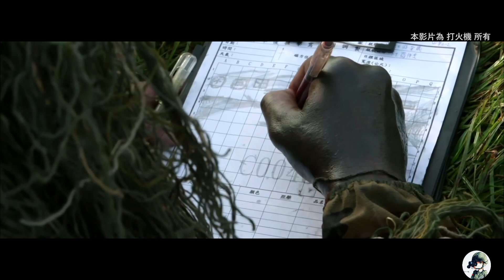【軍期次位面】Republic of China Armed Forces 2020 | Taiwan |中華民國國軍狙擊手| Pillar - Fireproof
致敬國軍狙擊手們 (小聲說道我也是其中一員..)
既昨天的消防版本(已放在FB粉專上)這次換國軍狙擊手版本!
素材:青年日報、軍聞社